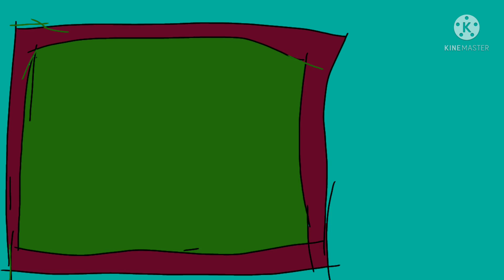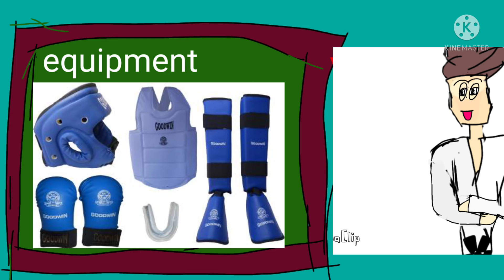karate kid|karate counting!